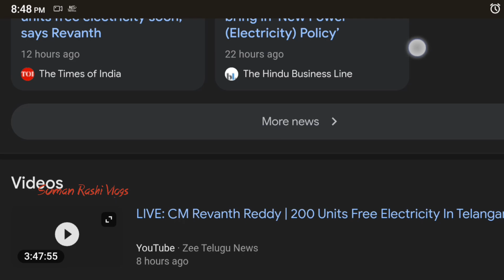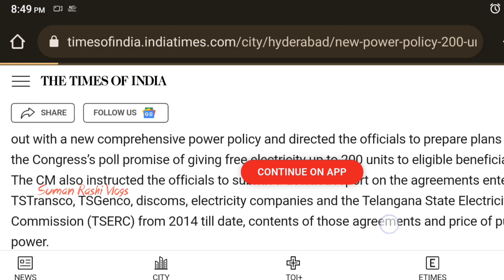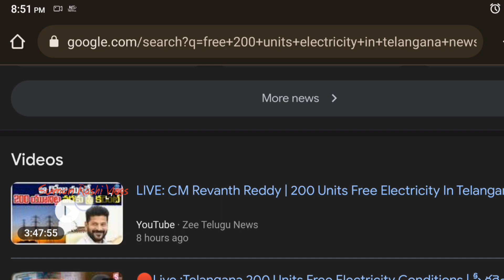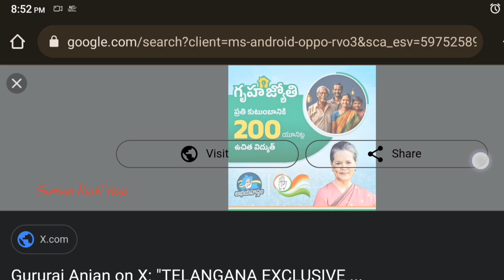తెలంగాణలో వారికి 👭మాత్రమే 200 యూనిట్స్ ఉచిత కరెంటు | 200 units free current in telangana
OTHER SCHEME VIDEOS:-